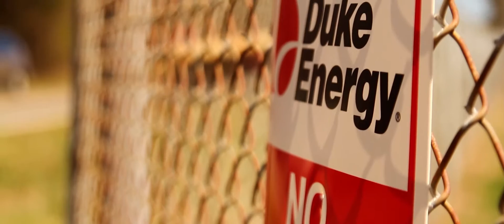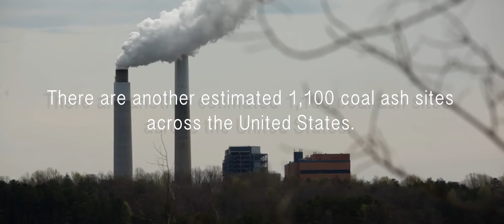At What Cost - Appalachian Voices